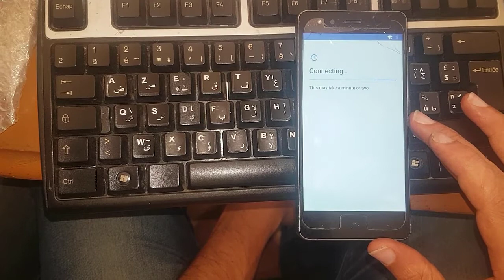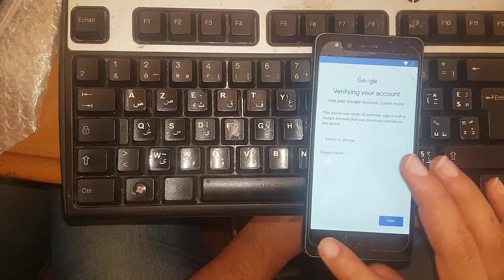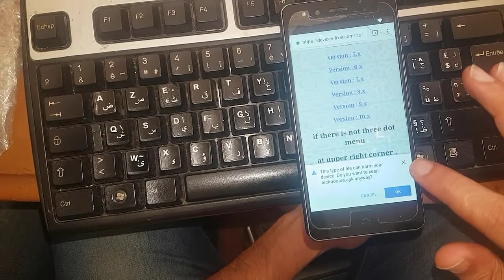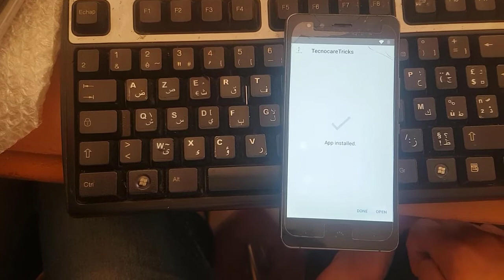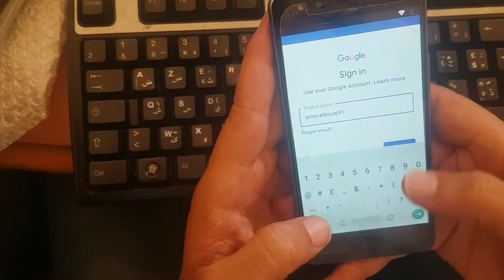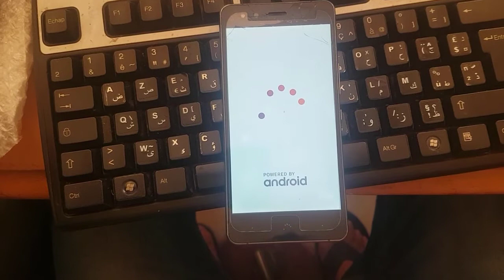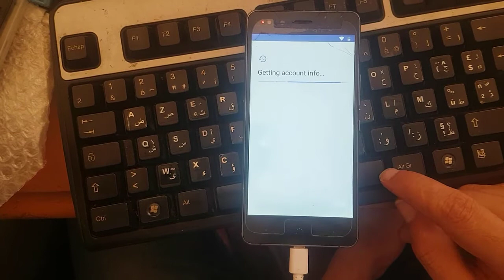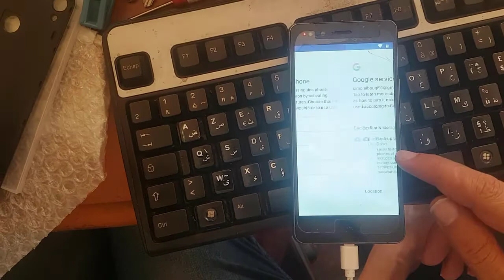bq aquaris x5 frp bypass 7 1 2 latest update